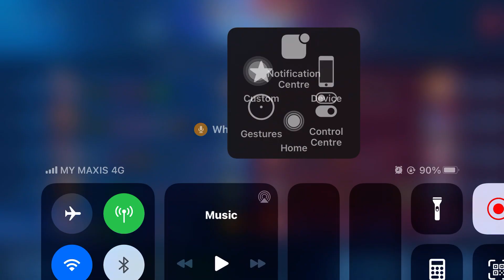CuBa jew Game ML nie..level msih bwh lagi..